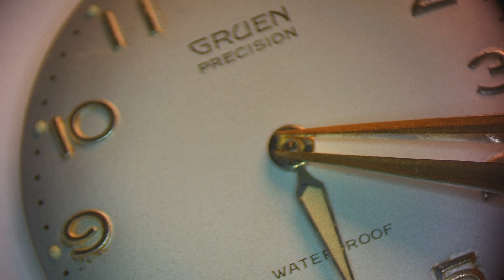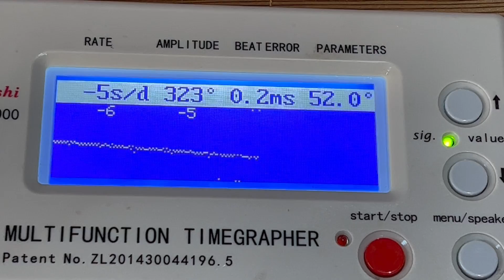Gruen Precision Service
Service of a non-running 1960s Gruen Precision cal 510RSS

If you have a watch that needs repairing, resetting or servicing check out